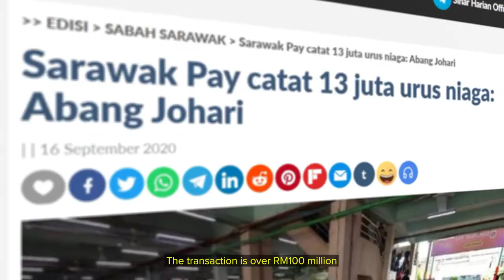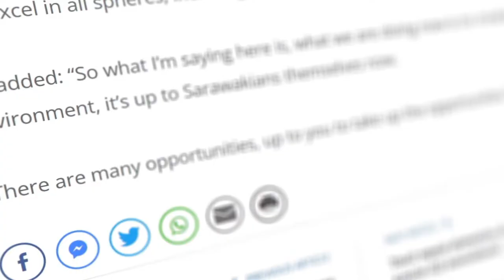dBazzar Official Launch Trailer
Trailer for the official launching of dBazzar